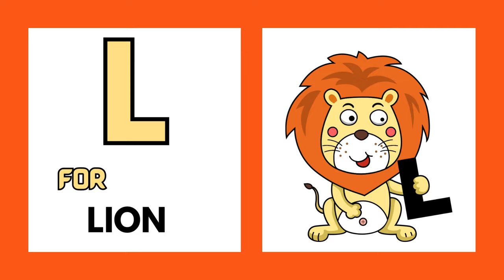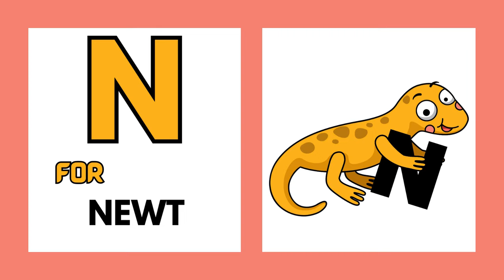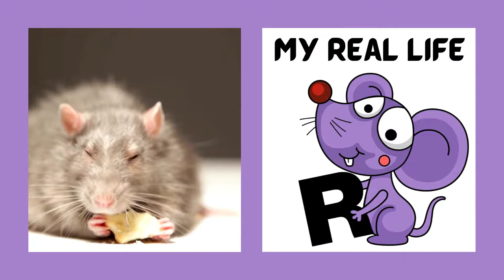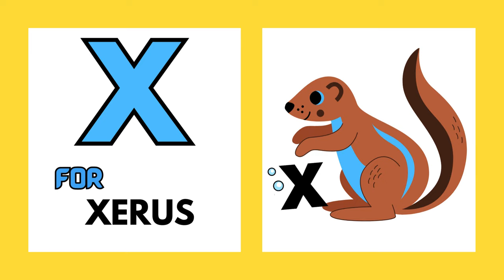Learning ABC Letters and Basic English Vocabulary About Animals | Learn ABC Alphabet phonics song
This fun and engaging ABC Farm Phonics Song teaches children the alphabet through a catchy tune and adorable farm animals. Kids will love singing along and learning their ABCs in a playful way. The nursery rhyme is perfect for preschoolers and kindergarteners to help them remember the letters of the alphabet. Watch the video to enjoy the educational and entertaining ABC Farm Phonics Song

**Lyrics**

A for Ant, My Name is Ant
Now You See my Real Life

B for Bee, My Name is Bee

C is for CHICKEN My Name is CHICKEN

D for DINOSAUR, My Name is DINOSAUR

E for ELEPHANT, My Name is ELEPHANT

F for FOX, My Name is FOX

G for GIRAFFE, My Name is GIRAFFE

H for HIPPO, My Name is HIPPO

I for Ice IGUANA, My Name is IGUANA

J for JELLYFISH, My Name is JELLYFISH

K for Kangaroo, My Name is Kangaroo

L for LOIN, My Name is LOIN

M for MONKEY, My Name is MONKEY

N for NEWT, My Name is NEWT

O for OWL, My Name is OWL

P for PIG, My Name is PIG

Q for QUAIL, My Name is QUAIL

R for RAT, My Name is RAT

S for SNAKE, My Name is SNAKE

T for TURTLE, My Name is TURTLE

U for UNICORN, My Name is UNICORN

V for VULTURE, My Name is VULTURE

W for WHALE, My Name is WHALE

X for XERUS, My Name is XERUS

Y for YAK, My Name is YAK

Z for ZEBRA, My Name is ZEBRA

(we have so many animals on the farm)

Channel Description
Join us on an exciting journey of learning and discovery, filled with fun and engaging content tailored for young minds. From educational games and captivating stories to interactive lessons, we're here to make learning a joyous